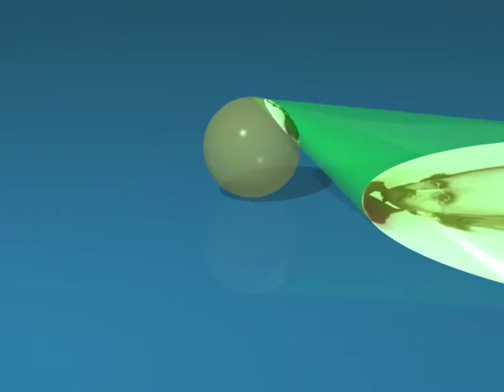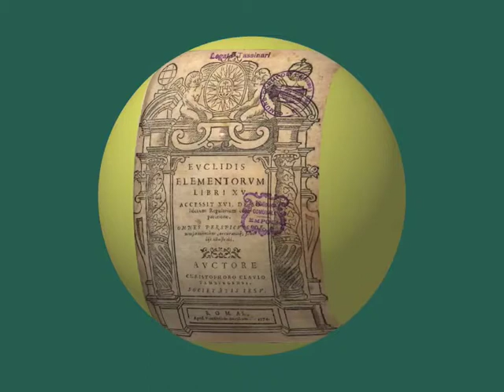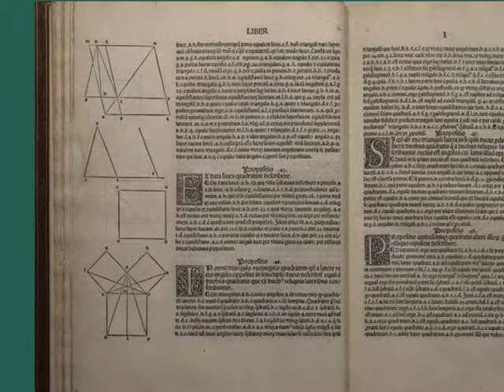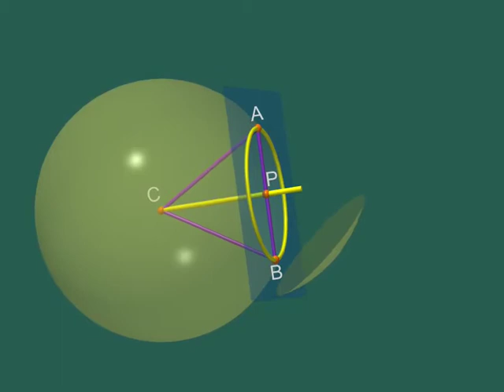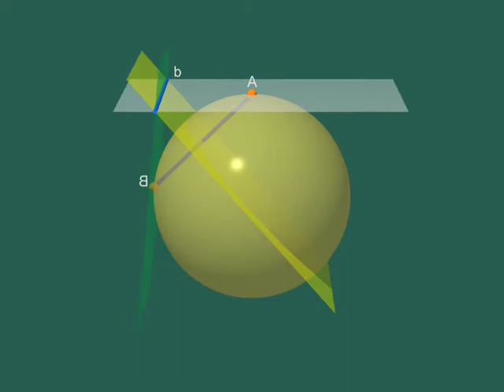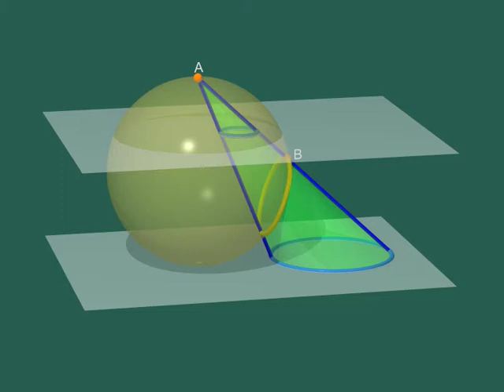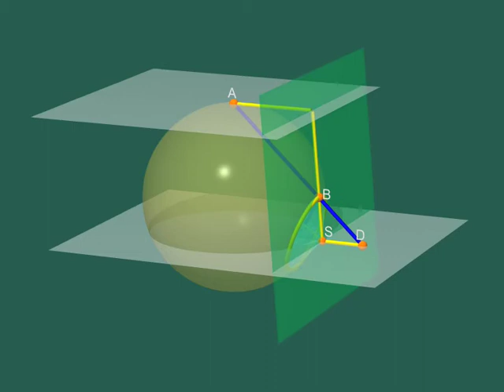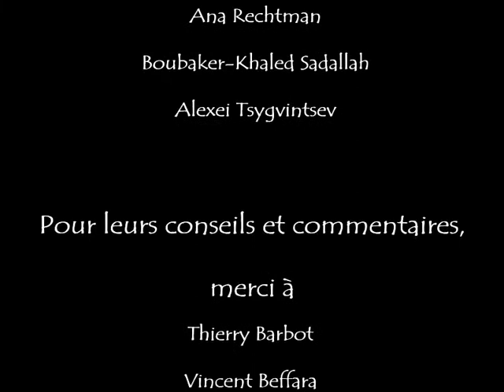Dimensions 9 Arab